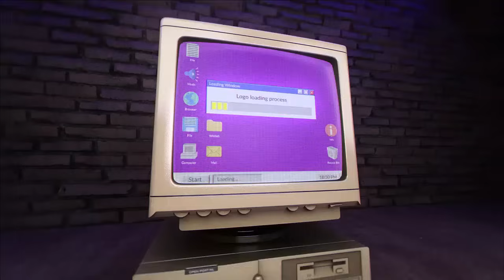( 40 YEARS OLD ) MICHAEL JORDAN was INSANE😮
The Washington Wizard version of Michael Jordan was underrated.